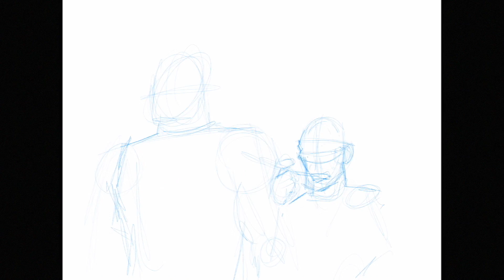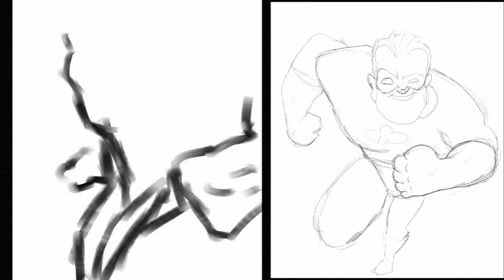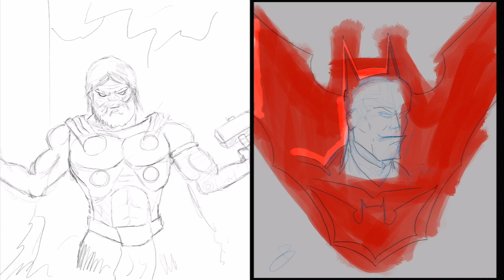Procreate Part 2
Procreate timelapse part 2, feturing batman, the ventures bros, and warm and cool down sketches.